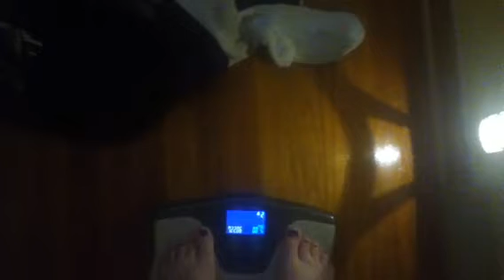Week 36 Tues Weigh In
HW 297
DoS 270.4
LW 211.6
CW 208.4
-3.2
TL 88.6